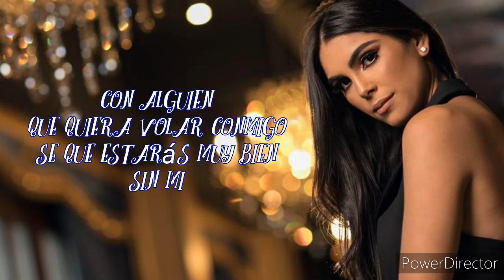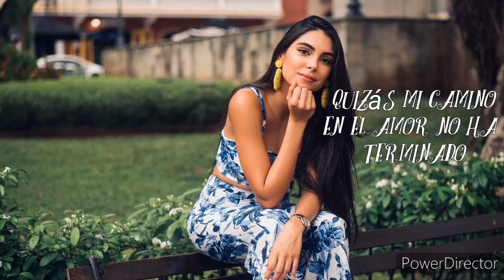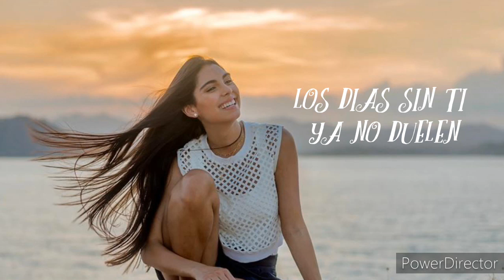Liz Grimaldo | Ciego | Video Letra